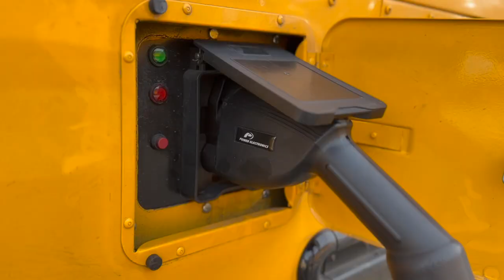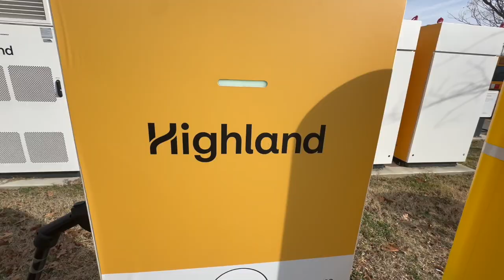Daily EV Fleet Operations at MCPS | Bus Talk on the Road Episode 5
In this episode of Bus Talk on the Road, Sean Leach from Highland talks with Field Technician Stephen Johnson of Montgomery County Public Schools, delving into the intricacies of their Daily EV Fleet Operations.

Highland is your partner on the road to electrification. Our turnkey solution makes EV fleet adoption simple, reliable, and cost effective.